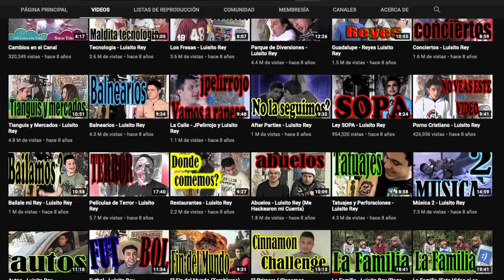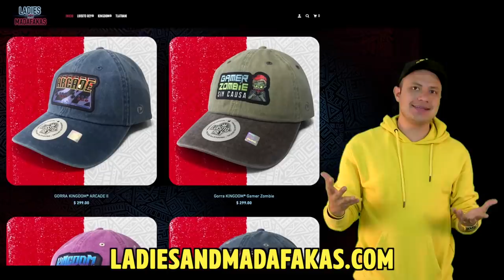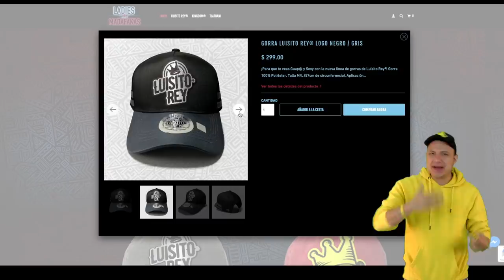Madafakas !! Ya tengo tienda 📦 ♛ Luisito Rey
Llévele que es quincena, llévele, llllllleveeeeleeeeeee!!

Depositame.